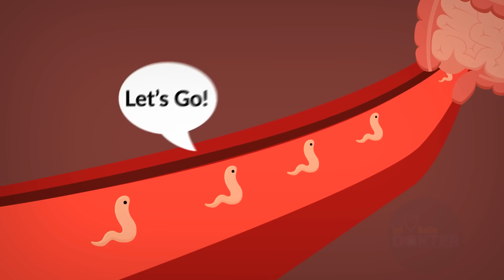Waspada Askariasis, Infeksi Cacing yang Tidak Terdeteksi!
Anak sering terlihat tidak nafsu makan, lemas dan berat badan tidak kunjung naik. Bisa jadi itu gejala cacingan. Apa sih cacingan? Dan gimana cara mengatasinya?

00:17 : Apa Itu Cacingan?
00:34 : Apa itu Askariasis?
00:44 : Penyebab Askariasis
01:21 : Penularan Askariasis
01:35 : Gejala Askariasis
02:45 : Pengobatan Askariasis
02:59 : Pencegahan Askariasis

*Referensi*
1. Dold C, Holland CV. Ascaris and Ascariasis. Microbes and Infection. 2011;13(7):632–7.
2. Schindler-Piontek M, Chaubal N, Dehmani S, Cui XW, Dong Y, Sharma M, et al. Ascariasis, a review. Medical Ultrasonography. 2021.
3. Lamberton PH, Jourdan PM. Human ascariasis: Diagnostics update. Current Tropical Medicine Reports. 2015;2(4):189–200.
4. Peraturan Menkes RI. Peraturan Menteri Kesehatan Republik Indonesia Nomor 15 Tahun 2017 tentang Penanggulangan Cacingan. Jakarta. 2017
5. CDC. Ascariasis. Centers for Disease Control and Prevention. [online] 2019. [Di akses 2 September 2023]. Di unduh dari